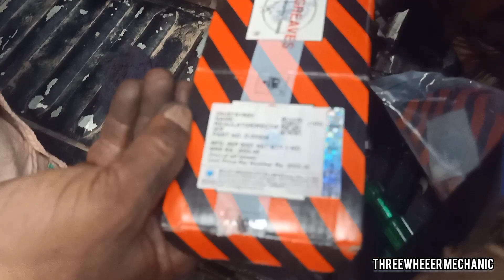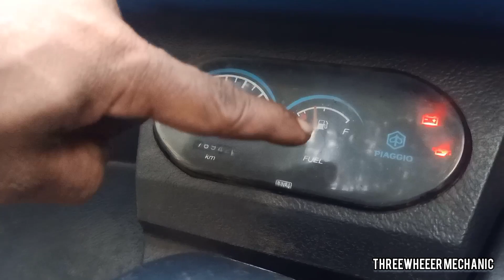മീറ്ററിൽ ലൈറ്റ് കത്തിയാൽ ബാറ്ററി ചാർജ് ആകുമോ